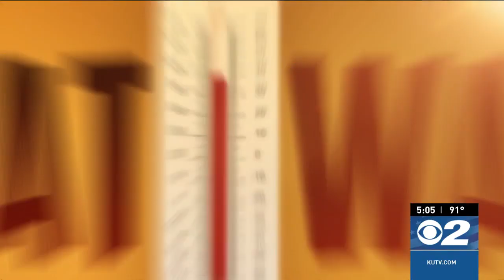Experts offer crucial advice during dangerous heatwave in Southern Utah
The high temperatures may have dropped a degree or two from Thursday, but make no mistake, the heatwave is still imminent. It will be particularly severe in southern Utah, with weekend temperatures expected to surpass 110 degrees.

Fire crews warn that the heat can be even more dangerous on days like Friday when it's not as hot as the previous day.

Medics and first responders in St. George see a lot of people making the same mistakes before they overheat and need medical attention. Also, they said people underestimate how dangerous the heat can be on days that are “not quite as hot.”